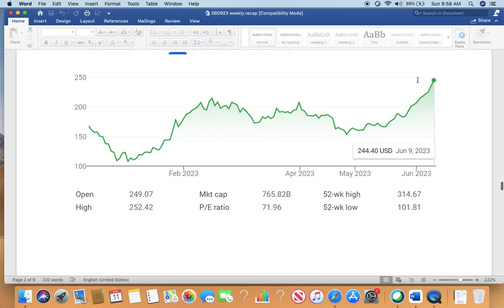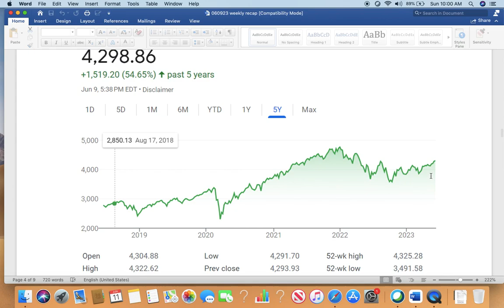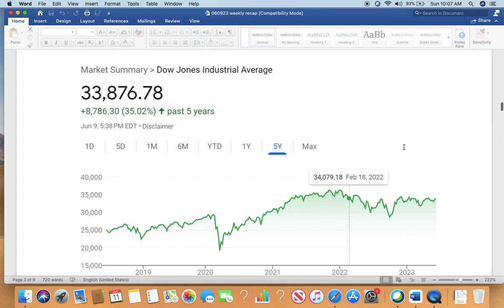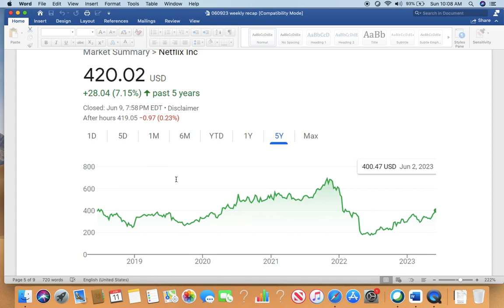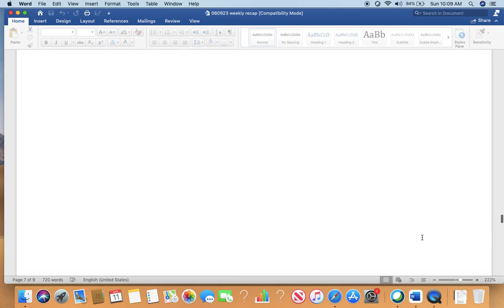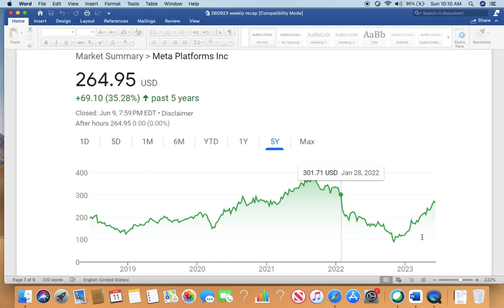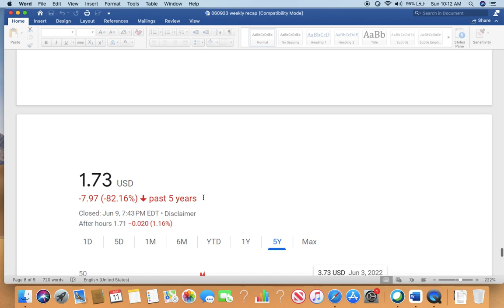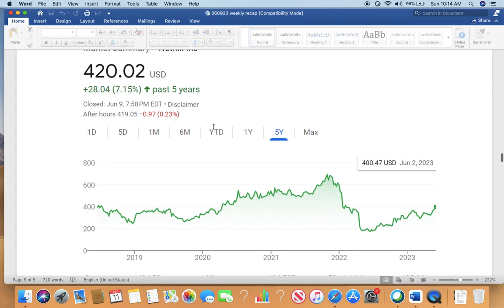week ending 060923 (Cantonese)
Provide future short term aspects of investment and provide few tips and stocks to consider